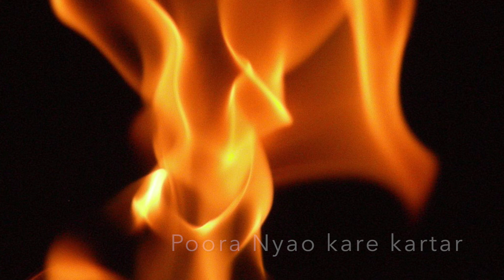Guru Arjan Sahib in Rag Gauri | Guru Granth Sahib 199 | Artist: Bhai Nirmal Singh ji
If the bearded-powerful persecute the poor,
the Transcendent has them burning in their own fire-rage.  1.

Creator administers complete justice,
Is fully capable of protecting Own’s votaries.  1.  Reflect.

Glory-heat manifests since the beginning and throughout the ages.
Slanderer dies in the high heat-turmoil being produced.  2.

No one can protect those being destroyed.
Their reputation is spoilt here and hereafter.  3.

Own’s servants are bosom-embraced and protected.
Nanak: Remain in sanctuary and contemplate on All-Pervasive’s Nam1.

1. Divine Identification

Guru Arjan Sahib in Rag Gauri  |  Guru Granth Sahib 199

ਗਉੜੀ ਮਹੱਲਾ ॥੫॥

ਗਰੀਬਾ ਊਪਰਿ ਜਿ ਖਿੰਜੈ ਦਾੜੀ
ਪਾਰਬ੍ਰਹਮ ਸ ਅਗਨਿ ਮਹਿ ਸਾੜੀ ॥੧॥

ਪੂਰਾ ਨਿਆਉ ਕਰੇ ਕਰਤਾਰੁ
ਅਪੁਨੇ ਦਾਸ ਕਉ ਰਾਖਨਹਾਰ ॥੧॥ ਰਹਾਉ ॥

ਆਦਿ ਜੁਗਾਦਿ ਪਰਗਟੀ ਪ੍ਰਤਾਪੁ ॥
ਨਿੰਦਕ ਮੁਆ ਉਪਜਿ ਵਾਦ ਤਾਪ ॥੨॥

ਤਿਨਿ ਮਾਰਿਆ ਜਿ ਰਾਖੇ ਨ ਕੋਈ ॥
ਅੱਗੇ ਪਾਛੇ ਮੰਦੀ ਸੋਈ ॥੩॥

ਅਪੁਨੇ ਦਾਸ ਰਾਖੇ ਕੰਠ ਲਾਇ ॥
ਸਰਨ ਨਾਨਕ ਹਰਿ ਨਾਮੁ ਧਿਆਇ ॥੪॥

Sabad is Infinite; we are very finite. This is our understanding at the moment, which was different yesterday and may evolve tomorrow, as we deepen our relationship with the Sabad. In this trans-creation, we have chosen to keep the repeating words in the Sabad same. We aspire to learn and retain the Divine attribute as used in the original Sabad and avoid terms like God or Lord.